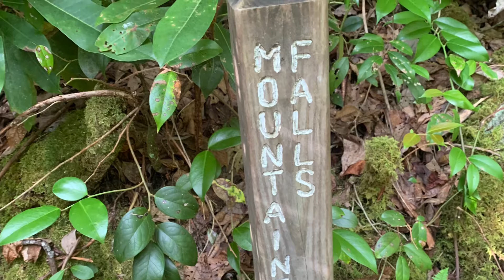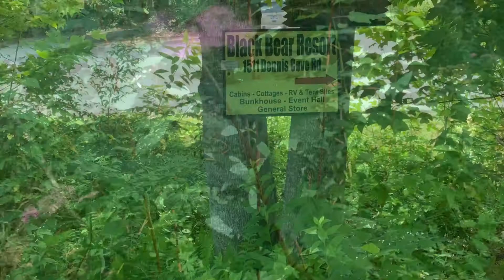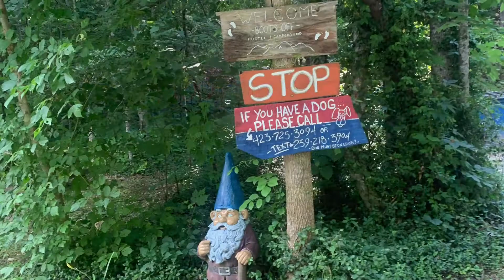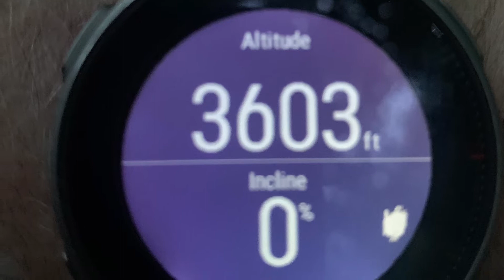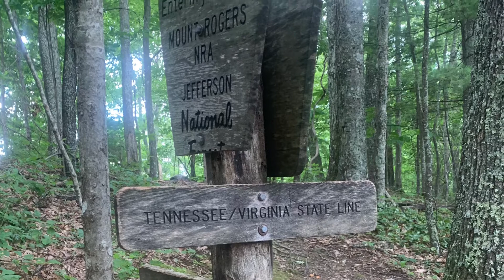2022 Appalachian Trail from 19e to Damascus, Va